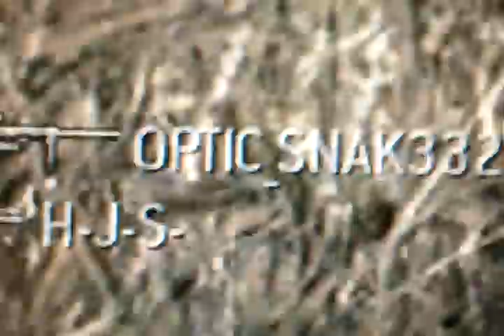Sniper montage on quarry part 3